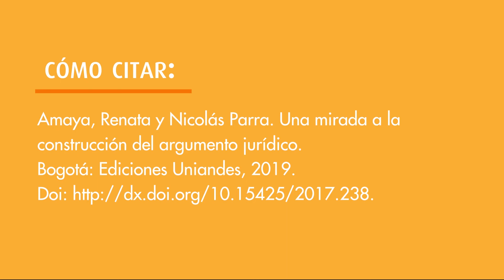Libro: Una mirada a la construcción del argumento jurídico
Presentación de Renata Amaya, profesora de la Facultad de Derecho de la Universidad de los Andes. El libro pertenece a la colección Biblioteca Jurídica Uniandina de la Facultad de Derecho de la Universidad de los Andes. Cómo citar la publicación: Amaya, Renata y Nicolás Parra. Una mirada a la construcción
del argumento jurídico. Bogotá: Ediciones Uniandes, 2019. Doi